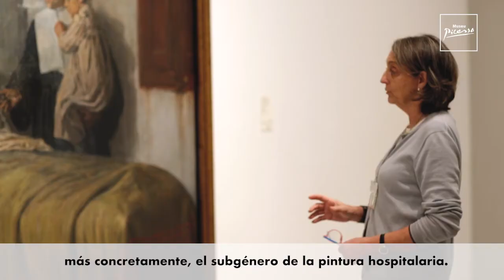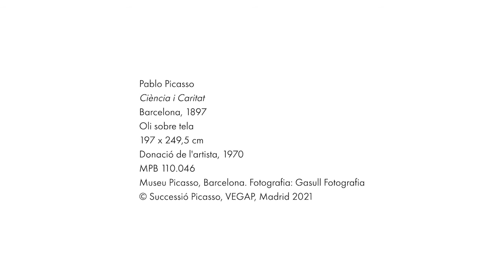La veu del Museu: Reyes Jiménez analitza l'obra "Ciència i Caritat", de Pablo Picasso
Reyes Jiménez, responsable del Departament de Conservació Preventiva i Restauració del Museu Picasso, analitza l'obra "Ciència i Caritat", de Pablo Picasso.